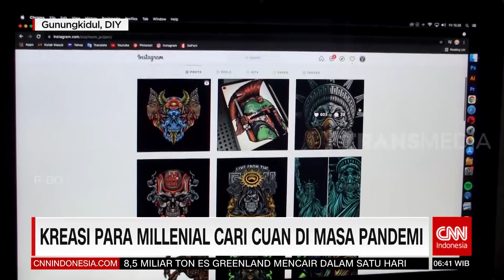Kreasi Para Millenial Cari Cuan Di Masa Pandemi | REDAKSI PAGI